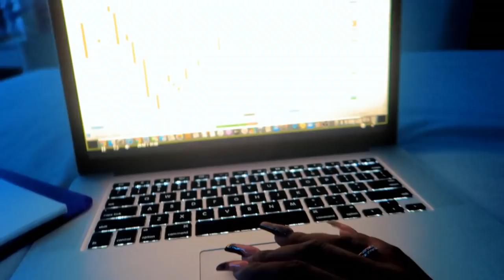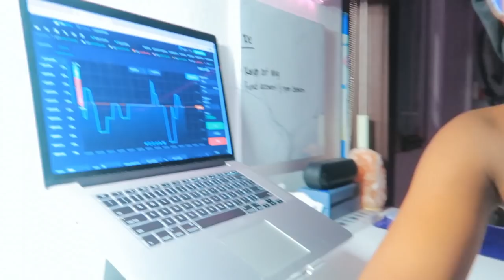A WEEK IN MY LIFE VLOG | park day, hair & lash appointments, binary trading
🌎✨NiaNation 🌎✨